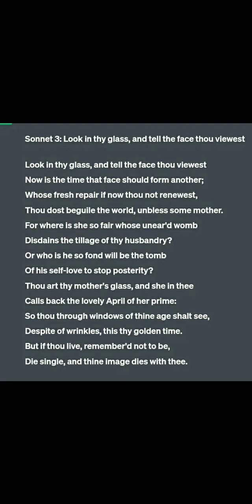SHAKESPEARE SONNET NUMBER 3. TEXT WITH ANALYSIS.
Shakespearean Sonnet analysis.